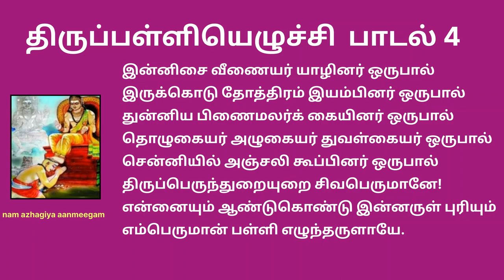திருப்பள்ளியெழுச்சி பாடல் 4 இன்னிசை வீணையர் Thirupalliyezhuchi 4 Innisai Veenaiyar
இன்னிசை வீணையர் யாழினர் ஒருபால்
இருக்கொடு தோத்திரம் இயம்பினர் ஒருபால்
துன்னிய பிணைமலர்க் கையினர் ஒருபால்
தொழுகையர் அழுகையர் துவள்கையர் ஒருபால்
சென்னியில் அஞ்சலி கூப்பினர் ஒருபால்
திருப்பெருந்துறையுறை சிவபெருமானே!

பொருள்: திருப்பெருந்துறையில் எழுந்தருளியுள்ள சிவபெருமானே! இந்த அதிகாலைப் பொழுதில் வீணைக்கலைஞர்களும், யாழ் வாசிப்பவர்களும் இசை மீட்டியபடி ஒருபுறம் உன் பக்தியில் லயித்து நிற்கிறார்கள். ரிக் உள்ளிட்ட வேதங் களால் உன்னை வணங்குவோரும், தமிழ் தோத்திரப்பாடல்களைப் பாடுவோர் ஒருபுறமும் உன் சிறப்பைப் பாடிக் கொண்டிருக்கிறார்கள். நமசிவாய என்ற நாமத்தை சொல்லியபடி கையில் மலர்மாலைகளுடன் பக்தர்கள் ஒருபுறம் நிற்கிறார்கள். வணங்குவோரும், கண்களில் கண்ணீர் மல்க பிரார்த்திப்போரும், உன்னை நினைத்து நெகிழ்ந்து மயங்கியவர் களு மாக ஒருபுறம் இருக்கிறார்கள். தலையில் கைகூப்பி நீயே சரணாகதி என்று சொல்வோர் ஒருபுறம் காத்திருக்கிறார்கள். இவர்களது பக்தியின் முன் எனது (மாணிக்கவாசகர்) பக்தி மிகச்சாதாரணம். எனது இறை வனே! அப்படிப்பட்ட என்னையும் ஆட்கொள்ள, நீ பள்ளியில் இருந்து எழுந்தருள வேண்டும்.

விளக்கம்: பள்ளியறை என்ற வார்த்தை மிகவும் சிறப்புக்குரியது. இறைவன் கண் மூடினால் நிலைமை என்னாகும்? இருந்தாலும், அன்பின் காரணமாக அவனுக்கும் ஓய்வு கொடுப்பதாக நினைத்து பள்ளியறையில் உறங்க வைக்கிறோம். ஆனால் நிஜத்தில், பள்ளியறை என்றால் விழிப்புக்குரிய இடம். இதனால் தான் மாணவர்கள் படிக்கும் இடத்திற்கு பள்ளிக்கூடம் என்று பெயர் வைத்தார்கள். கல்வியில் விழிப்புடன் இருப்பவர்கள் உலகில் சிறப்பிடம் பெறுவார்கள். அதுபோல், பக்தியில் விழிப்பு நிலையில் உள்ளவன் இறைவனின் திருப்பாதத்தை அடைவான்.